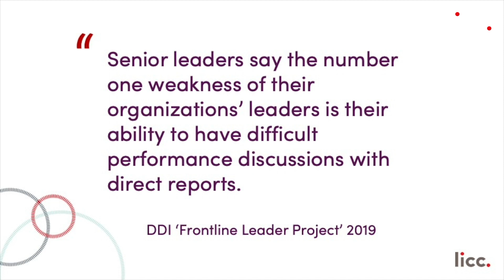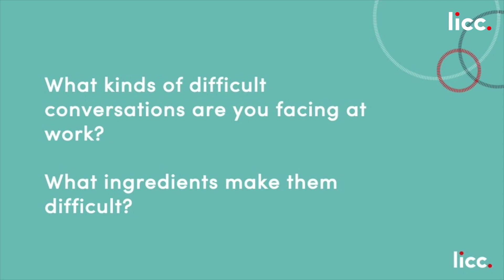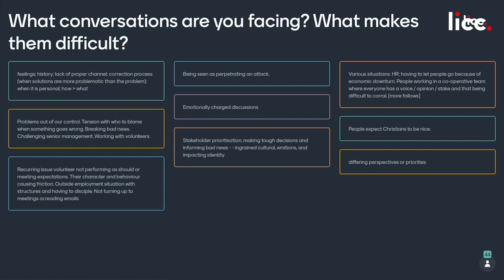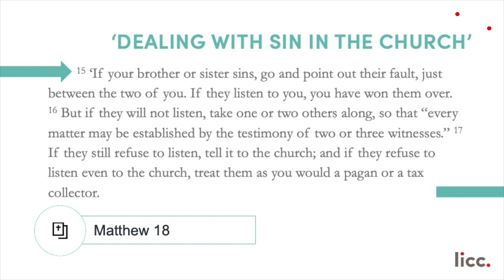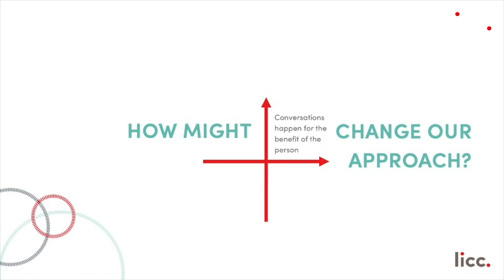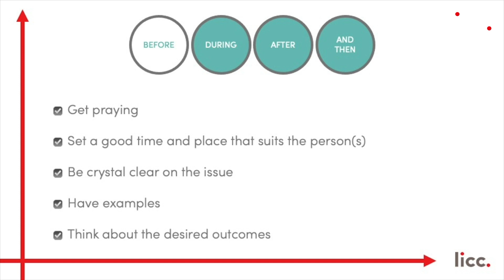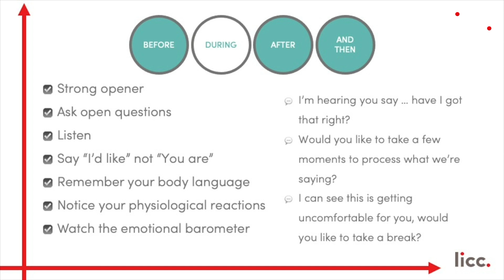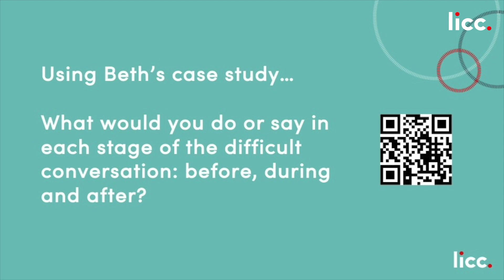How to Have a Difficult Conversation | LICC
Our Emerging Leaders team tackles one of young workplace leaders’ most requested topics: how to have difficult management conversations.